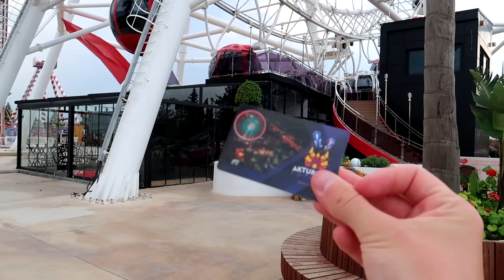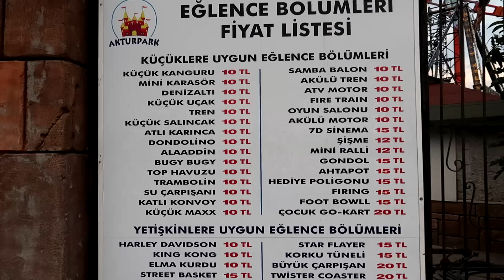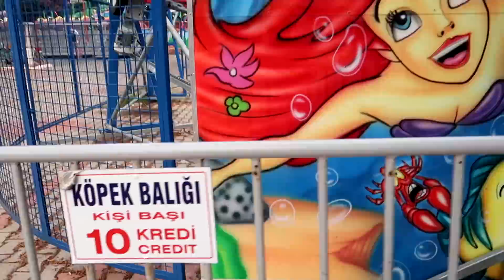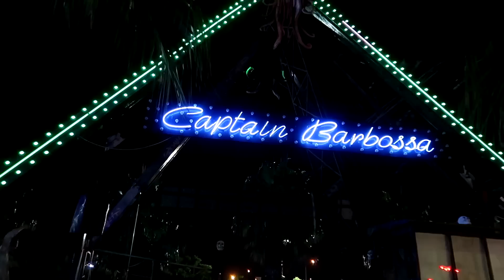Aktur Park Vlog June 2022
Join me as I experience Aktur Park in Antalya for the first time in my final vlog from Turkey! In this video I share on ride POV's from all 3 roller coasters at this awesome amusement park, along with experiencing many of the other rides on offer. This includes the Heart Of Antalya giant wheel, a brilliant Ghost Train and a fantastic selection of flat rides!

Thank you for joining me on this adventure to Turkey!